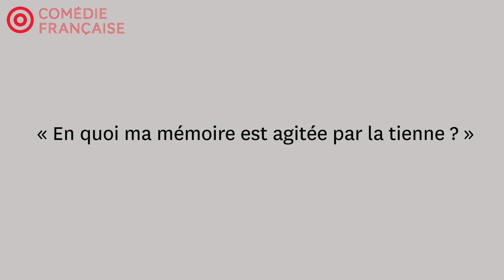Singulis seul-en-scène Molière-matériau(x)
Conception et interprétation Pierre Louis-Calixte,
du 6 au 24 avril 2022 au Studio-Théâtre